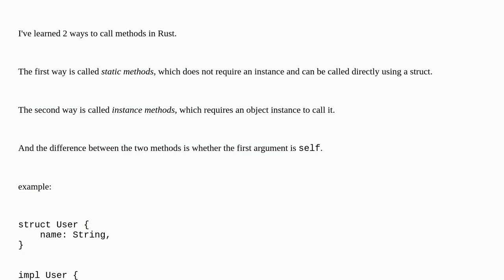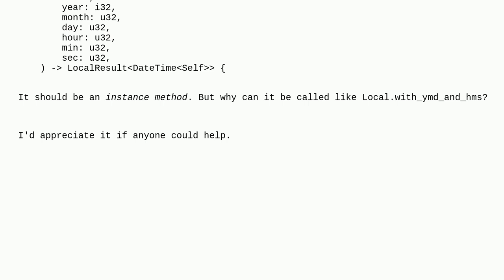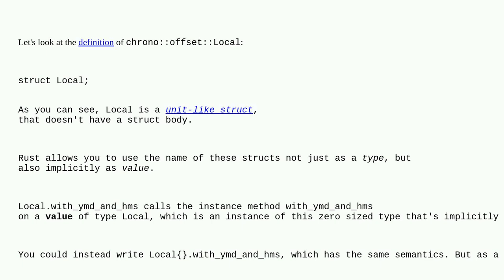Why can an instance method to be called like a static method in Rust?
A special thanks goes out to the awesome community

  rust